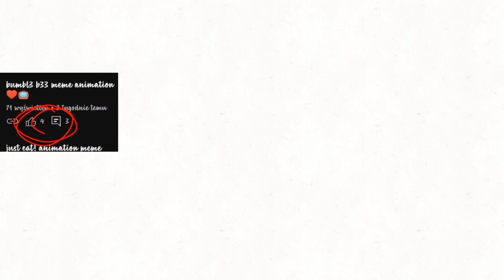LISTEN TO ME (SHITPOST/Swear warning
IDC ABOUT WHAT YOU SAY BUT THOSE ASTHETIC ANIMATION MEMES ARE SO BAD THEY ARE ONLY LIKE LOOPS AND MOST OF THE TIME ARE THE SAME TYPE OF THING AND THEY GET SO MUCH VIEWS FOR THAT?😨😨😨😨